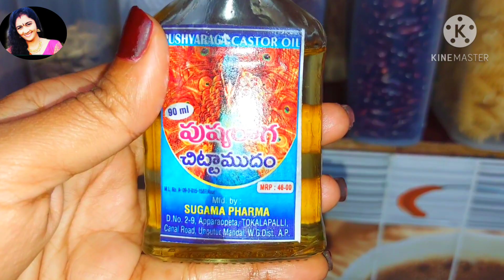Glutathione soap, ఈ సబ్బు వాడితే ముఖం తెల్లగా మెరిసిపోతుంది, how to make homemade whitening soap,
Anjali all in one channel will help you to get the best living...
we are with a dedication to work hard for resolving health issues, and we are always with you to fight with difficulties and at the same time with tasty food and beauty tips like soo on...

beauty tips, natural remedy, potato, dove, how to get glowing face, how to get fair skin, anjali all in one Tip's, ముఖం తెల్లగా chesthundi